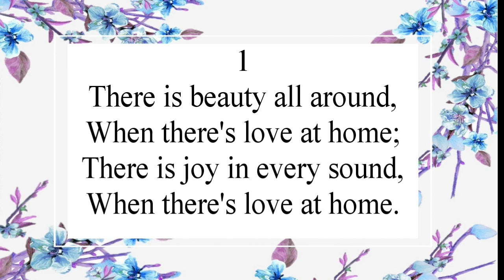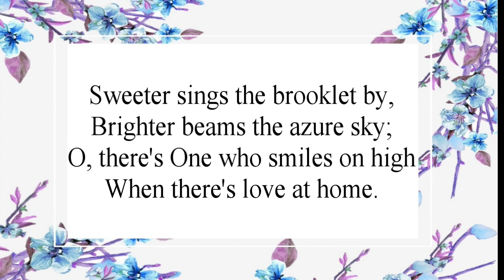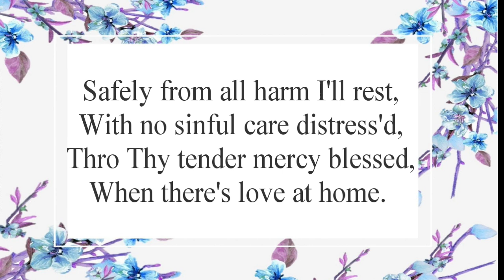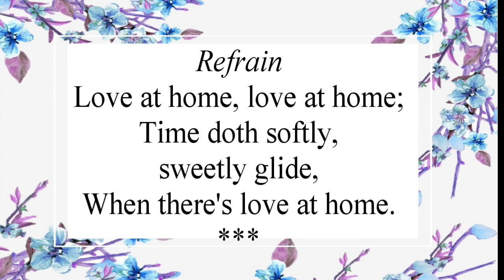Love at Home - SDA Hymn #652 - Lyrics w/ accompaniment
"Nevertheless, as for you individually, each husband is to love his own wife the same as himself, and the wife must see to it that she respects her husband."
- Ephesians 5:33